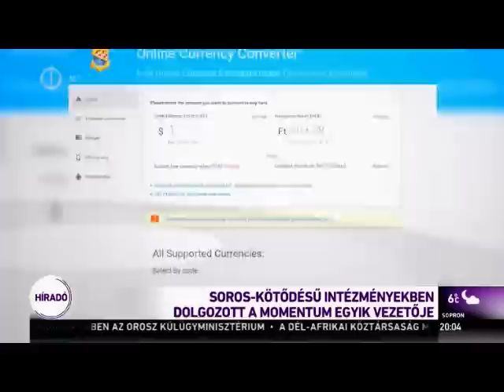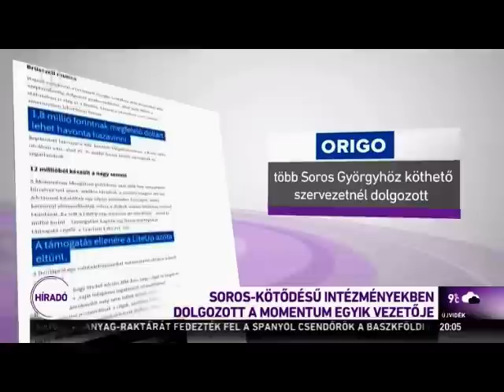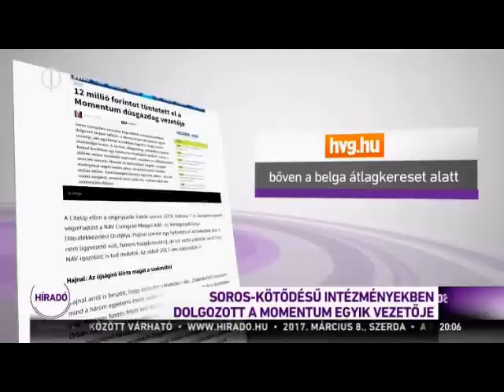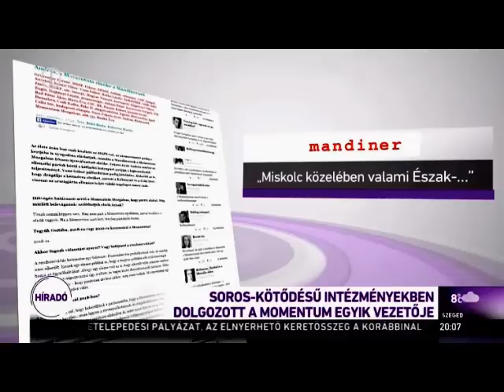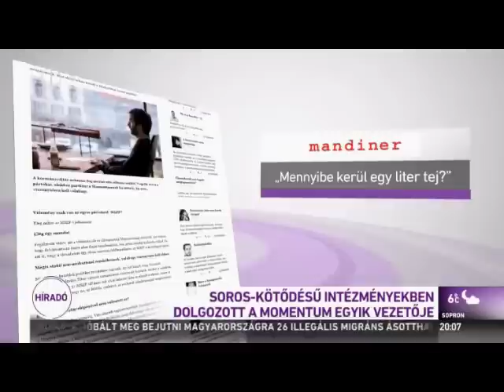M1: "Soroshoz kötődő intézményekben dolgozott a Momentum egyik vezetője"